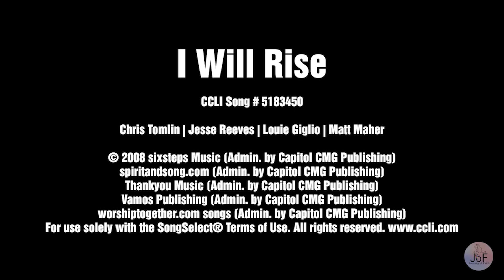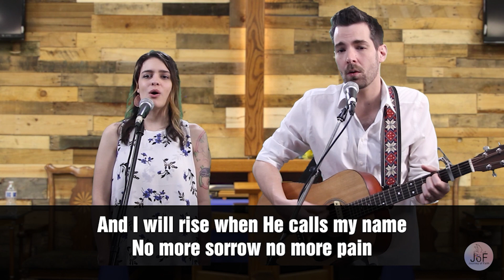4 12 20 I Will Rise Colin and Bre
Welcome to Journey of Faith Sunday Service Online!
We are glad you're here.
If you would like to give via paypal, you can visit this link: t.ly/5mQi
Or mail a check to Journey of Faith UMC at
Thank you for joining us!
As always at Journey of Faith, whoever you are, and wherever you are on your journey of faith, you are welcome in this place.